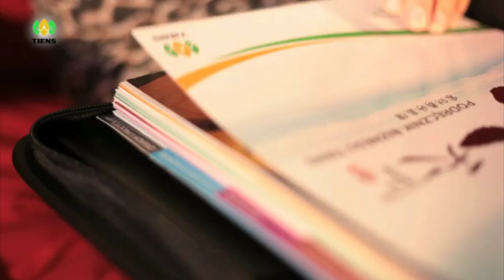Как построить бизнес Tiens?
Лектор Лю Сяося (Liu Xiaoxia) дает советы о том, как лучше построить бизнес Tiens